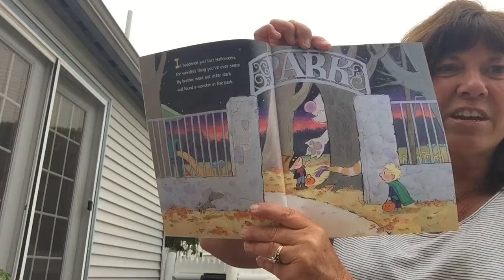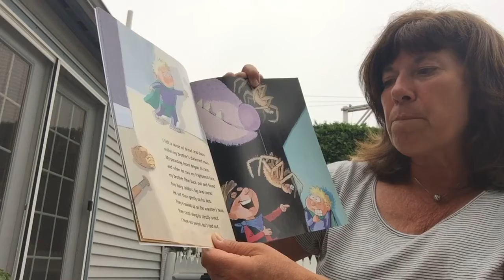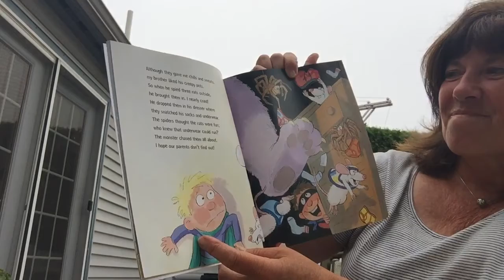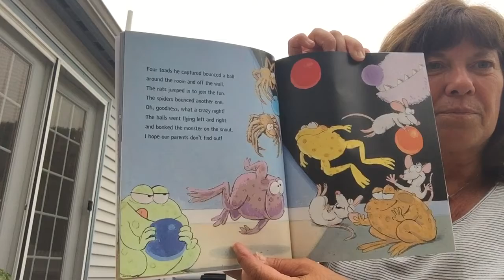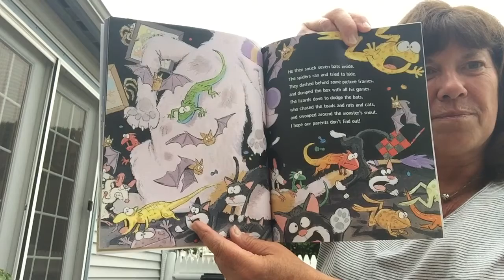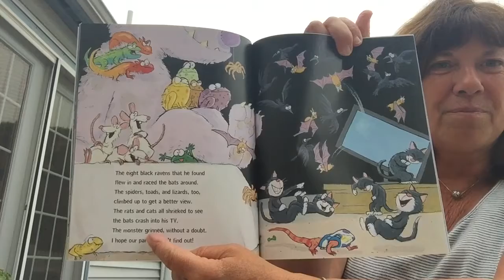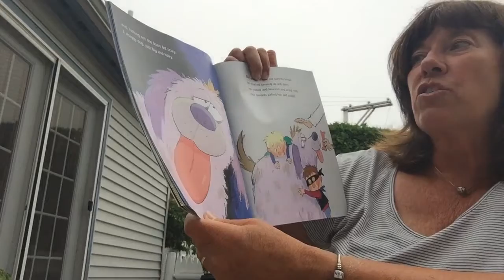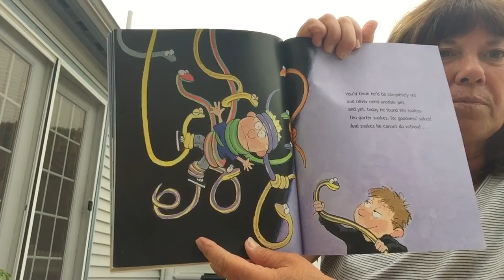Believe It or Not, my Brother has a Monster!